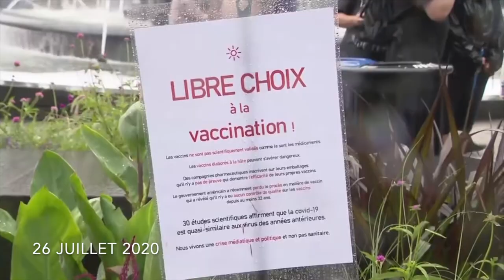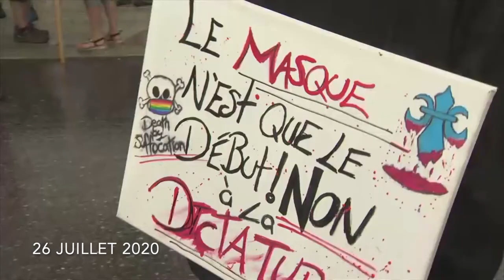Sermon - 4 octobre 2020 - Exode 20: 1-20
Ce soir, on continue la grande saga de Moïse et des Israélites.  Dans le texte d’aujourd’hui, nos amis résident maintenant dans le désert depuis un certain temps.  Après l’euphorie de leur libération du joug des Égyptiens et la panique initiale liée aux conditions de vie difficiles dans leur nouvel environnement, les Israélites affrontent une nouvelle réalité durant cette traversée du désert.  Auparavant, ils obéissaient aux lois et dictats imposés par Pharaon.  Mais maintenant devenus une nation libre, ils doivent trouver leurs propres grands principes qui organisera leurs existences, les lois qui délimiteront ce qui acceptable ou non.  À la suite d’une longue conversation au sommet avec Dieu, Moïse revient avec une proposition divine.  Les Israélites sont invités à entrer en relation personnelle avec le Seigneur en adoptant 10 préceptes spécifiques, 10 commandements qui structureront les agissements du peuple de Dieu.

Avec les siècles, le Décalogue est progressivement devenu la base sacrée sur laquelle les sociétés judéo-chrétiennes sont construites.  Elle est considérée maintenant « La Loi » selon laquelle tous les croyants et croyantes doivent suivre aux doigts et à l’œil afin d’être sauvés.  Elle est perçue comme étant une vérité universelle et intemporelle qui doit s’appliquer à tous les humains civilisés.

De plus, les dix commandements sont également devenus de nos jours un symbole puissant de la volonté des dirigeants religieux qui aspirent à contrôler les vies des croyants.  La succession de clause négative dans ce passage (tu ne prononceras pas mon nom de manière abusive; tu ne commettras pas de meurtre; tu ne commettras pas d’adultère; tu ne commettras pas de vol…) décris tout ce qu’une personne ne doit pas faire.  Ce texte renforce cette perception que la religion est une accumulation d’interdictions de tout ce qui est créatif et plaisant.  Les croyants n’ont pas besoin de penser; ils n’ont qu’à suivre 10 commandements simples.

Peut-être devrions-nous arrêter de voir ce texte du livre de l’Exode comme une loi absolue à suivre aveuglément.  Peut-être devrions-nous considérer ces dix commandements comme un outil afin de nous aider dans nos prises de décisions.  Comme pour les Israélites dans l’ancien temps, nous sommes tous et toutes entourés d’une multitude de valeurs, de religions, de philosophies et de possibilités.  Et devant ce buffet de choix, Dieu nous suggère une ligne directrice.  Lorsque nous devons effectuer des choix, nous sommes appelés à demeurer attentifs aux besoins de tous les membres de notre communauté et considérer que le bien-être des autres aussi important que le nôtre.  Nous sommes invités à vivre dans un esprit d’abondance afin de ne pas nous approprier les biens appartenant à notre prochain.  Nous sommes invités à aller dépasser nos petites préoccupations personnelles afin d’établir des relations basées sur le respect mutuel.  Nous sommes incités à rechercher la vérité et ne pas induire sciemment autrui dans l’erreur.  Nous sommes appelés à choisir librement la justice, la compassion et l’entraide, même si nous nous retrouvons dans des situations particulièrement difficiles.

Les dix commandements donnés à Moïse dans le désert ne sont pas la fin, mais le début d’une grande conversation sur le vivre ensemble dans une communauté.  Nous avons tous et toutes des droits et ainsi que des responsabilités.  Notre désir de liberté doit se mesurer au bien-être des autres.  Et dans ce grand débat, Dieu nous invite à structurer notre existence sur des bases d’amour, de partage et de générosité.  Le choix d’accepter cette offre nous appartient.  Nous sommes tous et toutes libres de suivre cette voie ou non.  Gloire soie rendue à Dieu et amen!